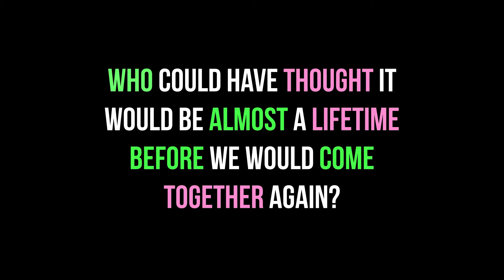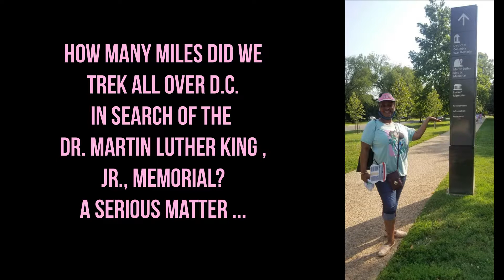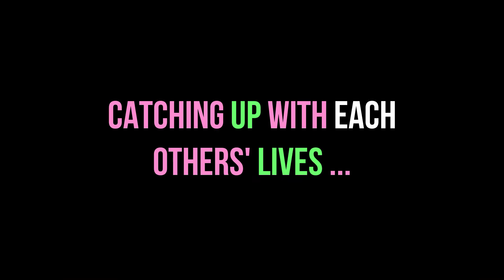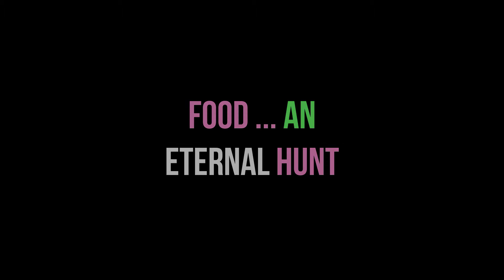Reunion 2021 💚💗💚 LINE SISTERS' REUNION ...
LINE SISTERS' REUNION | LineSistersReunion ~ Guess what? My Line Sisters and I caught up with other for a few days in July 2021, our first time in a reunion since we left college. 20PinkPearls ~ Catching up with my co-initiates after ... oh ... so many years ... Fabulous! AKA1908 Every AKA oughta ...

00:00 ~ Intro
* 01:00 ~ Ivy Box treasures (20PinkPearlsIvyBoxReveal July2020IvyBox)
   *  01:11 ~ Smithsonian Museum of Natural History
   *  01:53 ~ Howard University AKA Tree
* 02:45 ~ Dr. Martin Luther King, Jr., Memorial coming into view ... (MLKMemorial)
   *  03:11 ~ A Whole 'pink' truck!
   *  4:07 ~ Leaving Howard University's campus